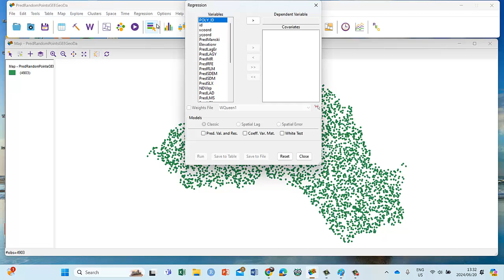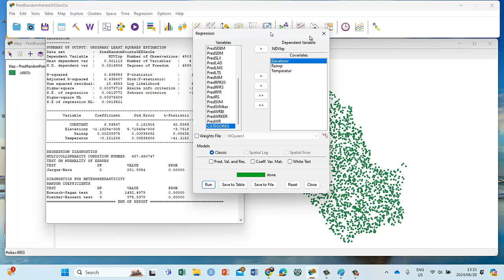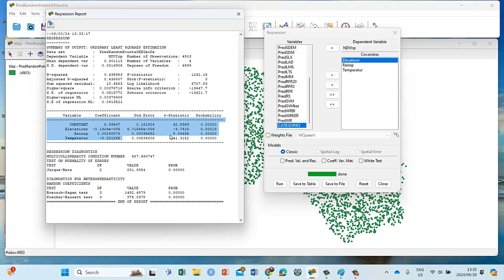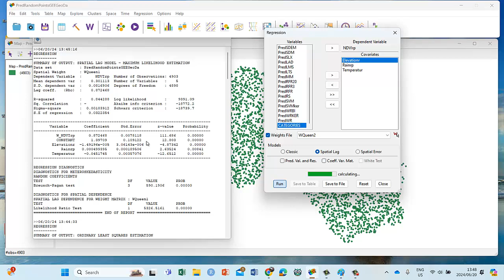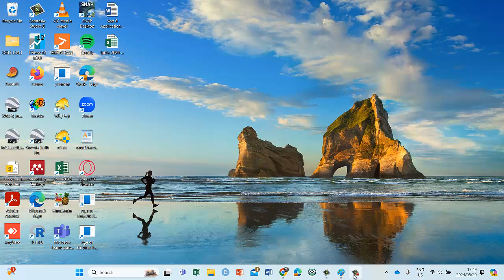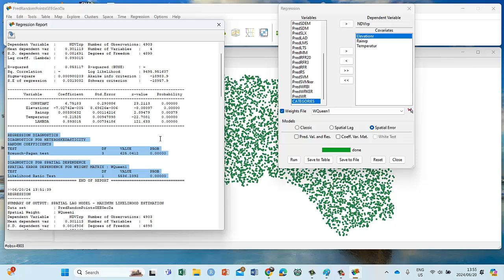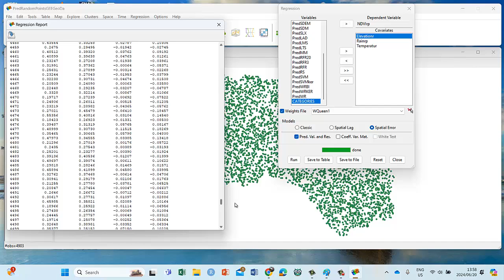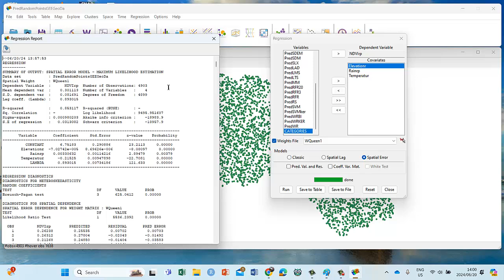Google Earth Engine Tut 133 | Performing Spatial Regression Analysis in GeoDA | View From Space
Our QUEST is continuing!!!.

Welcome to Tutorial 133 of Google Earth Engine! In this comprehensive session, we will provide a detailed guide on exploring and working with Vector files and Features in GeoDA. Whether you are new to Earth observation or seeking to enhance your skills, this tutorial is designed to demystify complex concepts and make them easily understandable.

Related key niche:
google earth engine tutorial for beginners
google earth engine tutorial
google earth engine sign up
google earth engine python
google earth engine ndvi
google earth engine land cover classification
google earth engine full course
remote sensing technology
remote sensing full course
remote sensing tutorial for beginners
google technology video
google cloud technology
google map technology
google earth technology
how google map shows
remote sensing and gis
remote sensing video
remote sensing lecture
remote sensing course
remote sensing in civil engineering
remote sensing process
how google map works technically
how google maps street view works
how google maps calculate travel time
what is google mapping interview questions
Google Earth Basics Tutorial
google earth engine python tutorial
google earth engine sentinel 5p
remote sensing video
remote sensing lecture
remote sensing course
google technology video
google cloud technology
google map technology
google earth technology